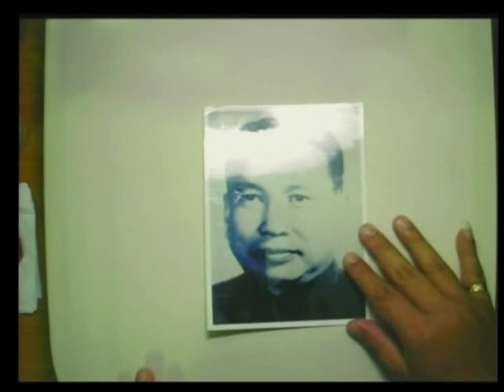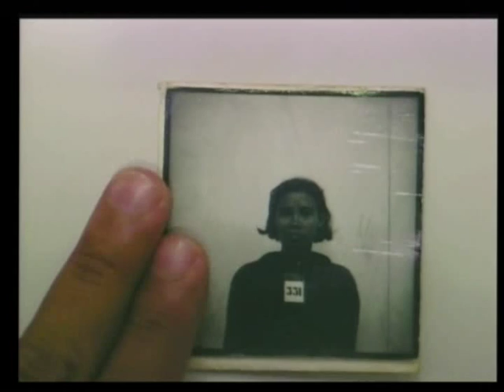Session 2 - 01 July 2009 - Case 001 - Fl/Kh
Civil Party Bou Meng